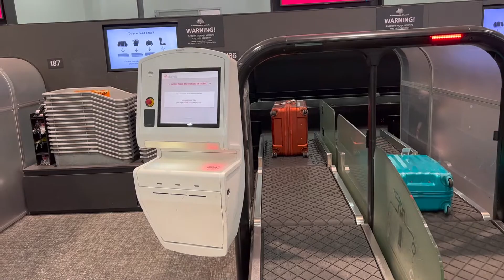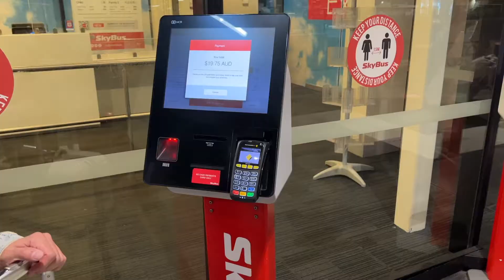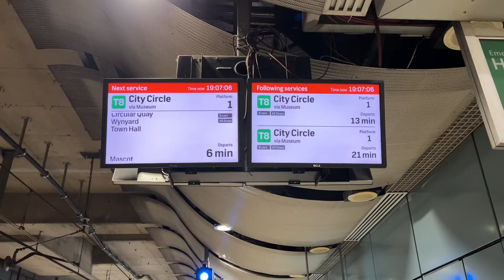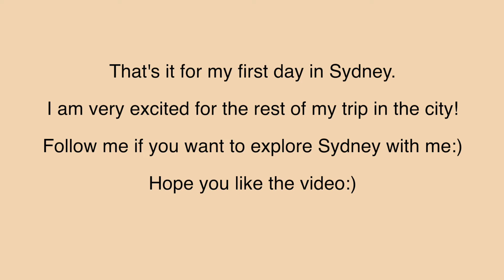Sydney Travel vlog 我飛去雪梨了! | An unexpected Adventure to Sydney | New chapter in Australia:)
Hi my name is Rachel. I am currently traveling in Australia. I spent my last two weeks in Melbourne and I definitely love the city. I am flying to Sydney for my next adventure and if you are interested, follow me to explore the beauty of the city!:)